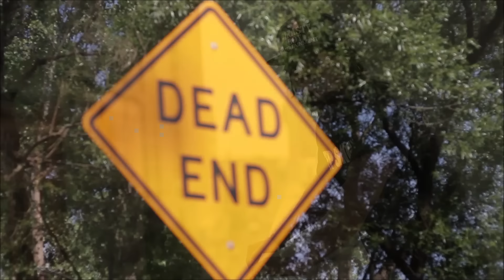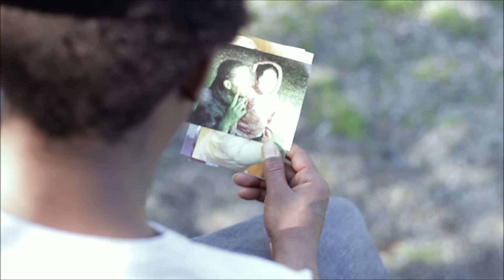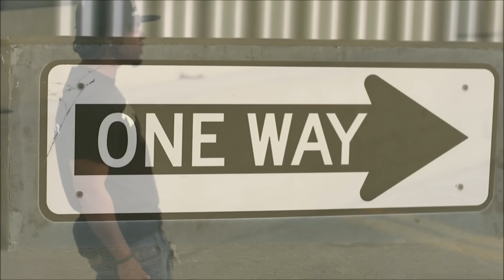T-Ferg ft Eric Thomas and Meech New Era - Keep pushing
ACKNWOLEDGEMENTS: Major shoutout to ET (Eric Thomas) for allowing me to use his speech in the beginning of this song thank you for give a young guy like me a shot! God bless you!